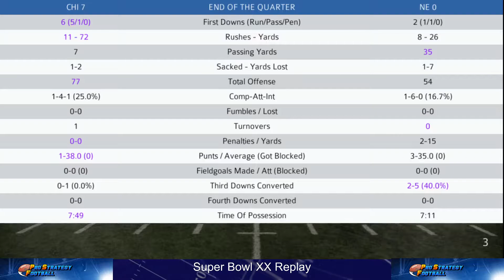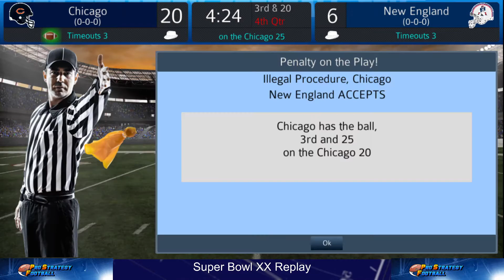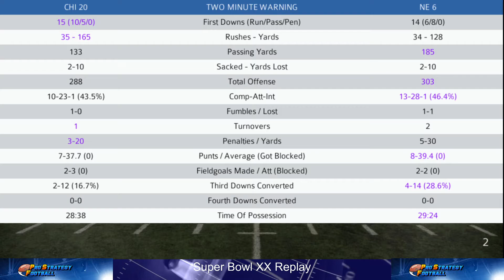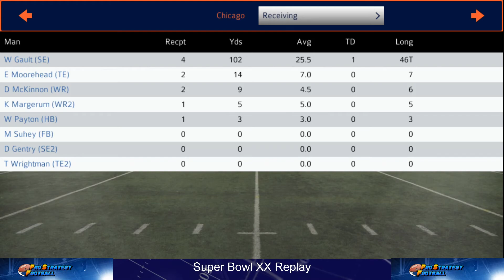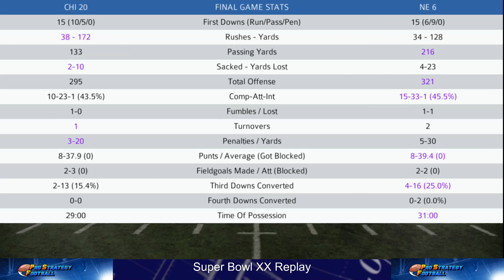Pro Strategy Football 2021 Super Bowl Replay: 1985: Super Bowl XX , Bears vs. Patriots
Real life results:
Regular season: Bears 20 Patriots 7
Super Bowl XX: Bears 46 Patriots 10